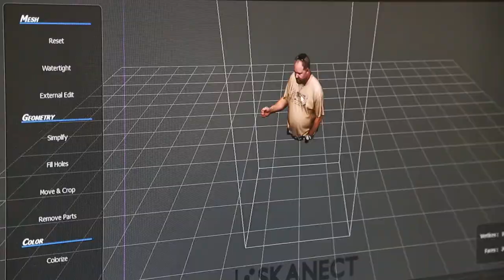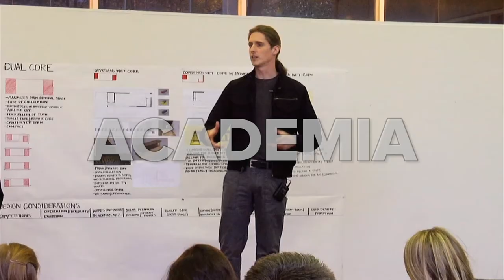Nolpix Media 2018 Demo Reel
Nolpix Media is a Knoxville, TN-based creative cinematic agency specializing in video production for documentaries, industry, academia, government, and scientific and non-profit organizations.